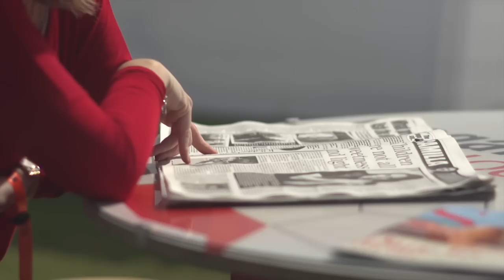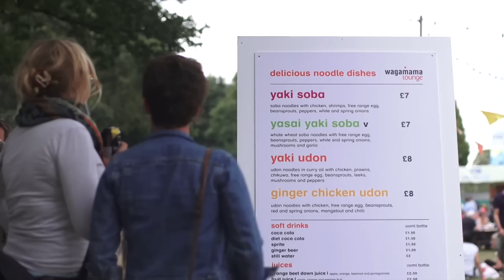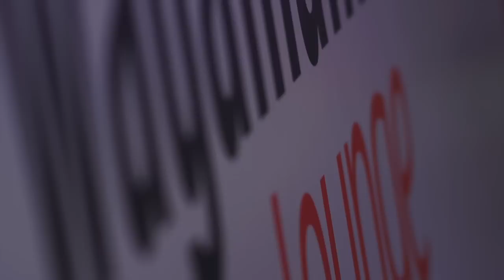wagamama | wagamama lounge summer sundae weekender 2011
wagamama lounge celebrates food, music and art at summer sundae weekender 2011 in leicester